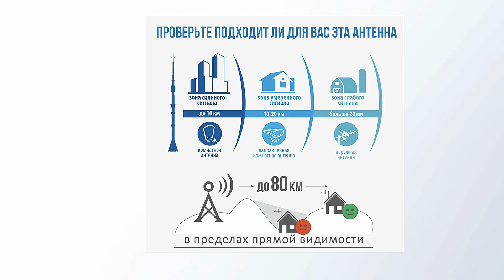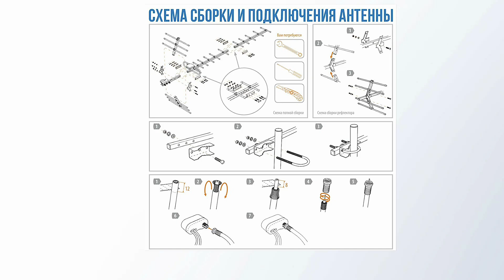Телевизионная антенна РЭМО BAS-1132-P Бирюса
Телевизионная антенна РЭМО BAS-1132-P Бирюса с кабелем 10м (пассивная) - мощная и эффективная уличная антенна российского производства (коэффициент усиления до 14 дБи). Не потребляет дополнительное электричество, длина кабеля 10 метров.

Предназначена для качественного приёма цифрового телевидения DVB-T2. С помощью подробной инструкции все телевизионные и радио каналы легко настроить самому.

Антенна может быть использована в условиях неуверенного приема сигнала и подходит для работы условиях города, загородного дома или дачи. Телевизионная антенна РЭМО BAS-1132-P Бирюса с кабелем 10м (пассивная) обеспечивает отличное качество изображения и звука в любых погодных условиях. Не боится обледенения. Алюминий российского производства не ржавеет, что позволяет иметь необходимый запас прочности для русской зимы.

Уверенный прием до 30 ТВ каналов и 3 радио в зоне до 80 км от телевышки. Собрать её просто своими руками даже неподготовленному пользователю.